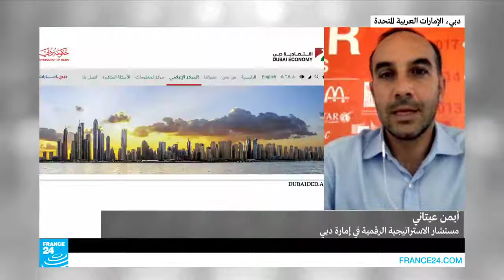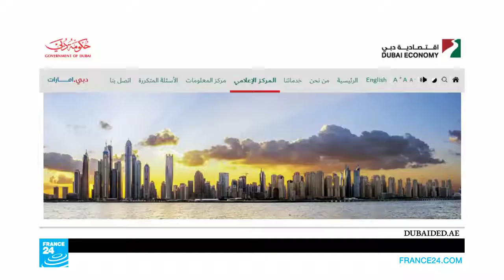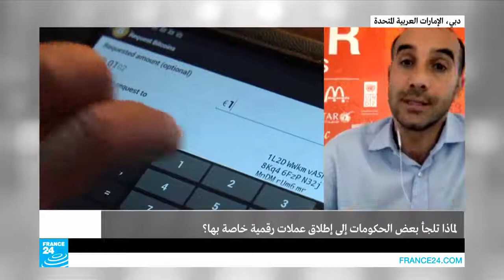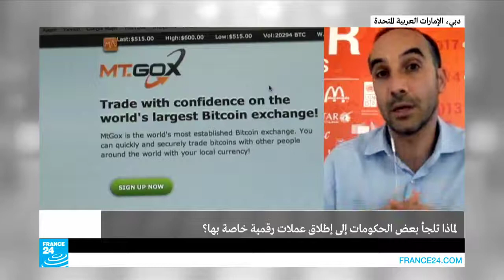Talk on cryptocurrency - France 24 Interview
Ayman Itani discusses the benefits of cryptocurrencies, how secure it is, and more.